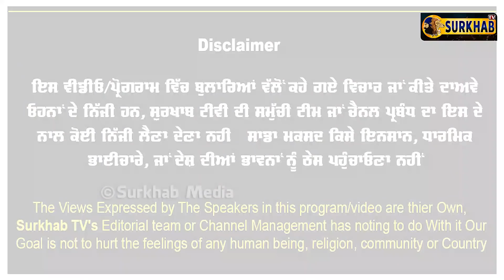ਜਦੋਂ Sikh ਫੜਨਾ ਹੋਵੇ ਫਿਰ ਤਾਂ ਰਿਸ਼ੇਤਦਾਰਾਂ ਤੱਕ ਚੱਕ ਲੈਂਦੇ | ਆਹ 5 ਦਿਨ ਪਰਚੇ ਨੂੰ ਹੋ ਗਏ,ਅਜੇ ਤੱਕ ਨਹੀਂ ਫੜਿਆ !!